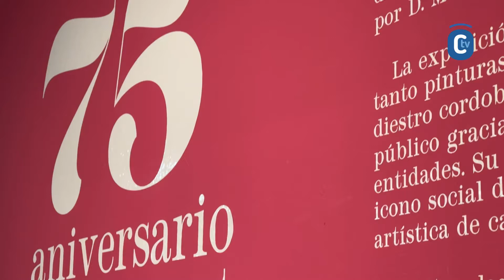EXPOSICIÓN ANIVERSARIO DE LA MUERTE DE MANOLETE EN LA SALA DE LA FUNDACIÓN CAJASOL EN CÓRDOBA